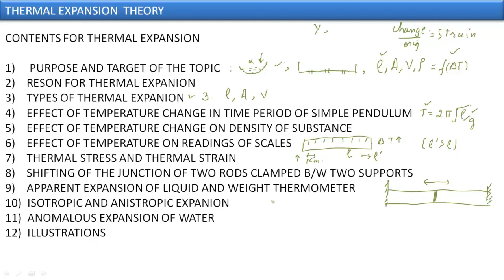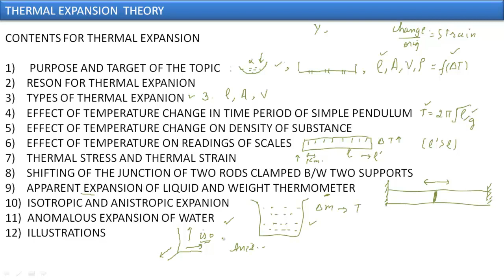Thermal Expansion - Table of Contents - Chapter Categorization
Thermal Expansion - First Chapter of Thermodynamics Section - By Mridul Rampal